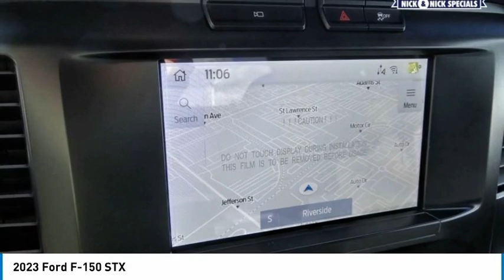2023 Ford F-150 RIVERSIDE,TEMECULA,SAN BERNARDINO,MORENO VALLEY,FONTANA 30073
2023 Ford F-150 STX

Fritts Ford
8000 Auto Drive

FRITTS FORD, PROUDLY SERVING RIVERSIDE, TEMECULA, SAN BERNARDINO, MORENO VALLEY, FONTANA, AND SURROUNDING CALIFORNIA LOCATIONS. THIS WHITE 2023 Ford F-150 IS EQUIPPED WITH A 2.7L V6 24V PDI DOHC Twin Turbo, AUTOMATIC TRANSMISSION, AND RECEIVES AN ESTIMATED 19 City/23 Hwy MPG. 2023 Ford F-150 STX 2023 Ford F-150 XL Ready to take home today!. RWD 10-Speed Automatic 2.7L V6 EcoBoost Stock #: 30073 | VIN: 1FTEX1CP6PKD20602 | 2023 Ford F-150 Fritts Ford